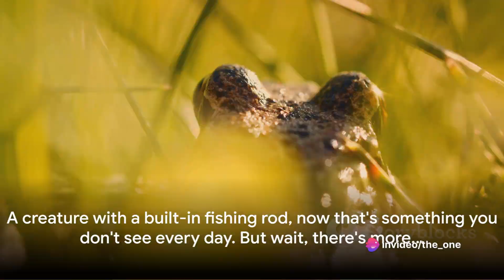The Hairy Frogfish: An Alien Among Us